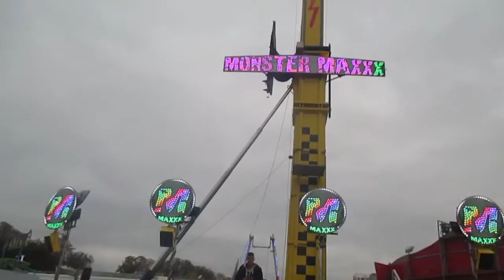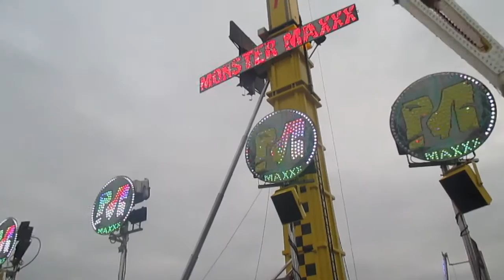MONSTERMAXXX [Offride] Lille 2016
Video offride du Monstermaxxx (Boostermax, Fabbri) à la Foire aux Manèges de Lille 2016.